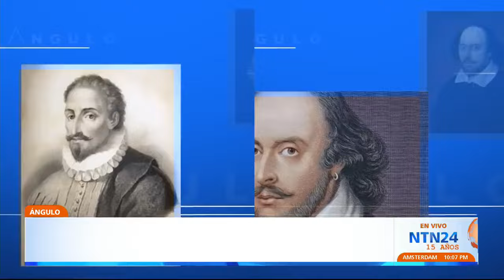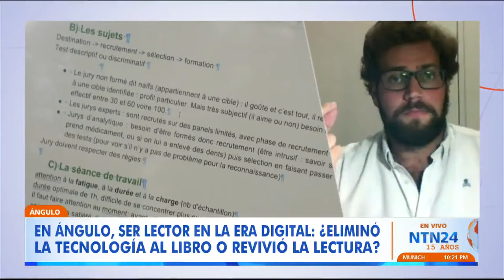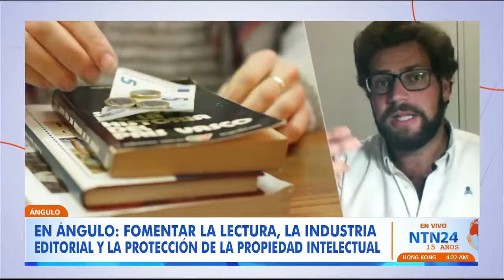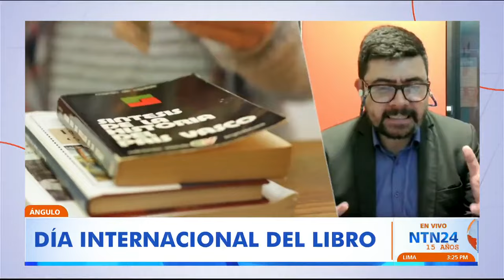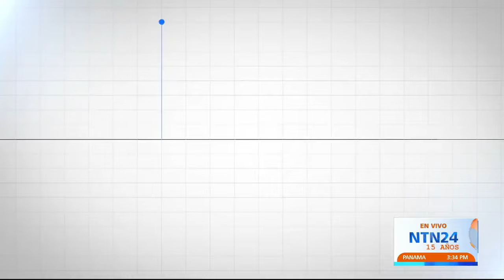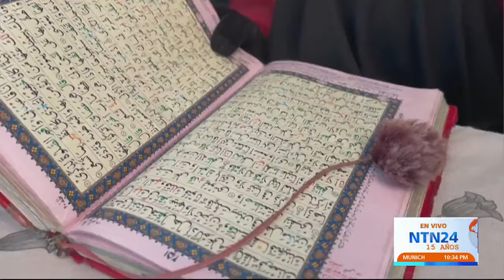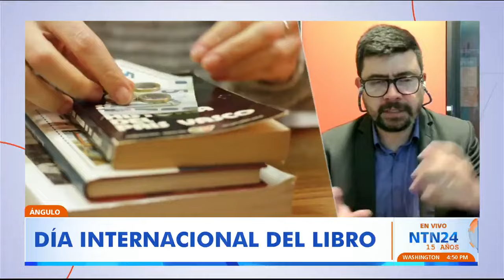¿La era digital desplazó o revivió la lectura?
Leer es una actividad que se promueve de generación en generación. En los niños fomenta la curiosidad, en los jóvenes, desarrolla la creatividad, en los adultos entretiene y en los ancianos ayuda a ejercitar el cerebro.

Con motivo del Día Internacional del Libro, en el programa Ángulo de NTN24 analizamos con nuestros panelistas si la tecnología desplazó al libro o revivió la lectura.

Julio Llorente Sanchidrián, autor del libro “Titubeos”, Gabriel Araujo, experto en tecnología, y Aldemar Moreno, periodista y escritor, abordan el tema en el canal de las Américas.

“Los dispositivos, ordenadores, tabletas y móviles nos han hecho incapaces para la atención, para la concentración y para leer es fundamental concentrarse”, dijo Llorente Sanchidrián.

“La lectura en el papel conlleva a un mayor procesamiento cerebral, cognitivo, y es algo que sustentan los psicólogos”, validó Araujo.

Por su parte, Moreno argumentó: “La lectura siempre ha tenido un carácter marginal, por ende, pienso que la tecnología ha ayudado al libro”.